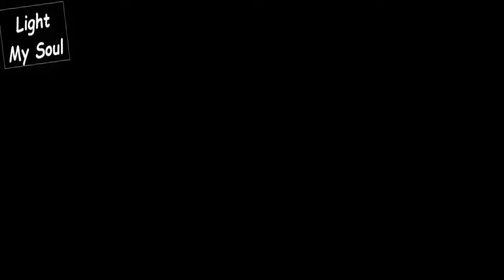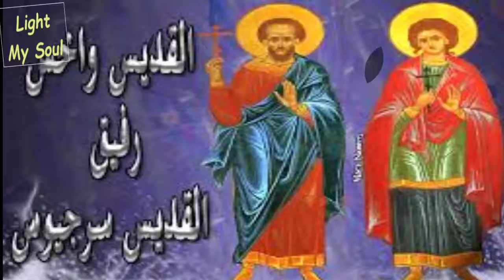سنكسار اليوم الرابع من شهر بابه المبارك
1- استشهاد القديس واخس رفيق القديس سرجيوس

في مثل هذا اليوم استشهد القديس واخس رفيق القديس سرجيوس. وذلك أنه لما قبض الملك مكسيميانوس على هذين القديسين، وعذبهما عذابا شديدا. بعد أن جردهما من رتب الجندية، أرسلهما إلى أنطيوخس ملك سوريا الذي سجن القديس سرجيوس. أما القديس واخس فأمر بذبحه، وأن يثقل بالحجارة ويرمى في نهر الفرات. وحرس الرب الجسد، فقذفته المياه إلى الشاطئ على مقربة من قديسين ناسكين وحيدين، وهما أخوان. فظهر لهما ملاك الرب، وأمرهما أن يذهبا ويحملا جسد القديس. فلما أتيا إلى حيث الجسد وجدا عقربا وأسدا يحرسانه، وقد مضى على حراستهما يوم وليلة، ولم يمساه بأذى مع أنهما من الوحوش أكلة اللحوم وقد أمرا من العناية العلوية بحراسته. وأخذ القديسان الجسد بكرامة عظيمة، وهما يرتلان إلى أن وصلا إلى مغارتهما ودفناه هناك.

صلاته تكون معنا. ولربنا المجد دائما أبديا. آمين.